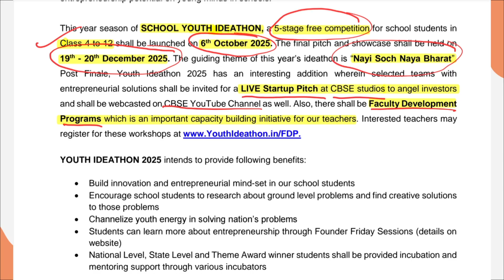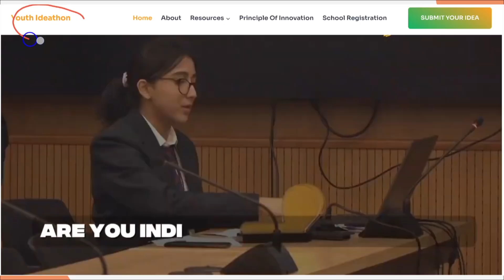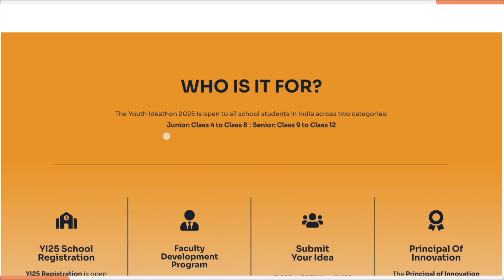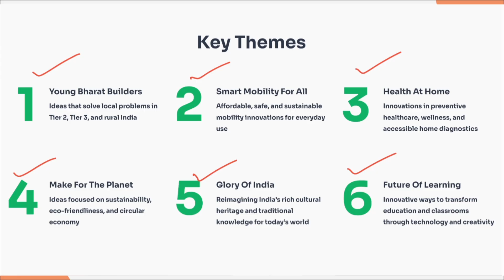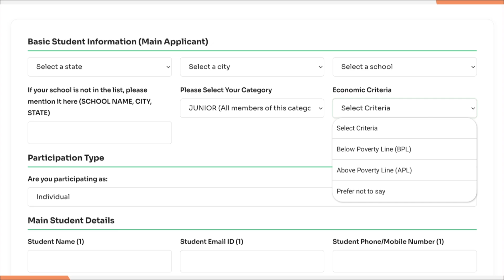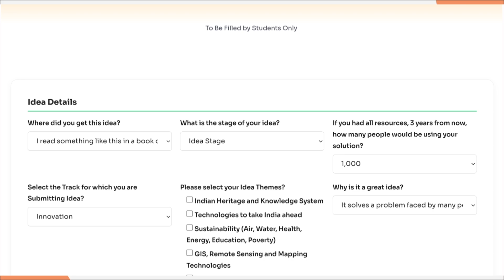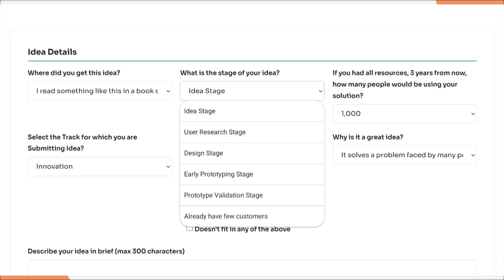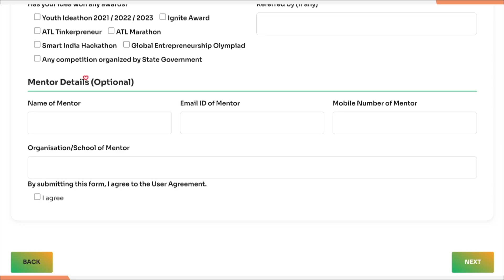Youth Ideathon 2025 Registration | Step-by-step Guide